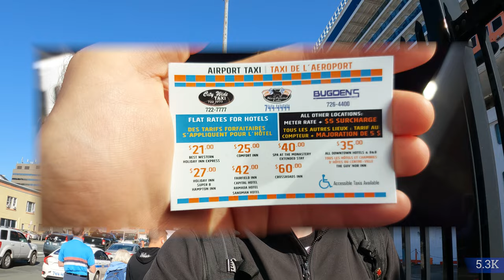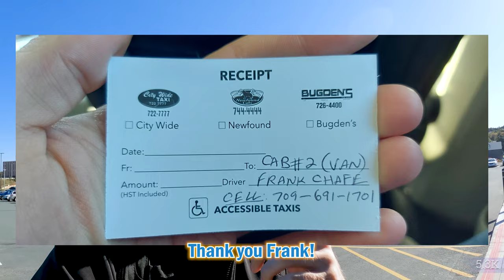Welcome to CANADA! (Saint John's, Newfoundland) | Princess Cruises Ship Crew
What's it like being a cruise ship crew member sailing in the east coast of Canada? Just watch!
*Portions of this video were filmed in 4K and 5.3K as indicated

00:00 - Intro
01:02 - Let's go!
01:33 - Taxi rates from ship to points of interest
02:20 - Friendly Canadians are par for the course on the East Coast
02:30 - Avalon Mall
3:30 - Back on SkyPrincess / Itinerary Highlights

- Rode Video Mic Go ii